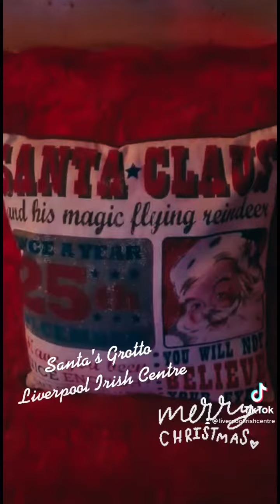Santa’s Grotto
Liverpool Irish Centre 2021